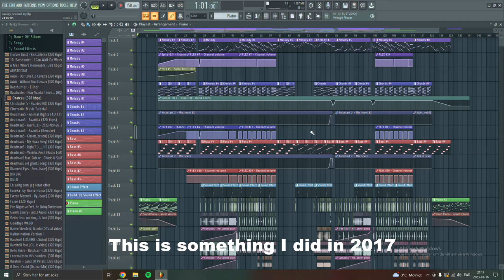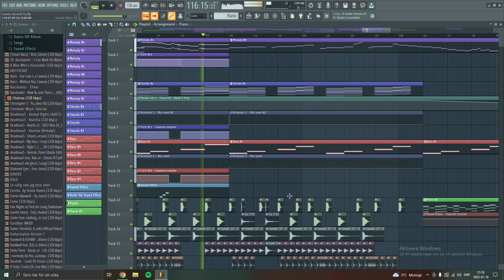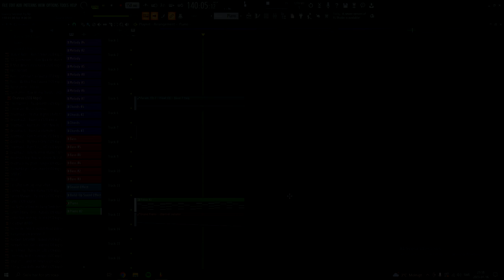Something I did in 2017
Sometimes old stuff can be good. Sadly pretty most all of my old Garageband files are deleted. Sooo this is one of them but lucky it was saved as a 2019 remake at least.